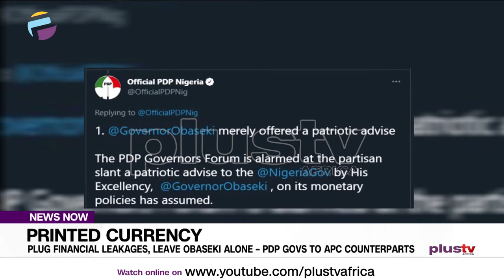Plug Financial Leakages, Leave Obaseki Alone – PDP Govs To APC Counterparts | NEWS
In a swift reaction, The PDP Governors Forum says it is alarmed at the partisan slant a patriotic advice to the Federal Government by Governor Godwin Obaseki, on its monetary policies has assumed.